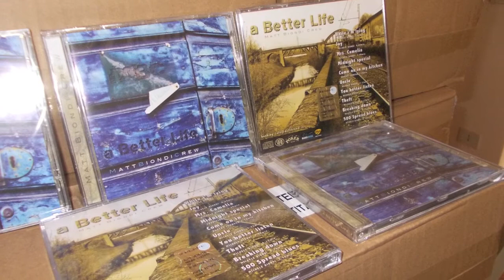Matt Biondi Crew only one direction to "a better life" by mbc blues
"A better life" is the Matt Biondi Crew first album.